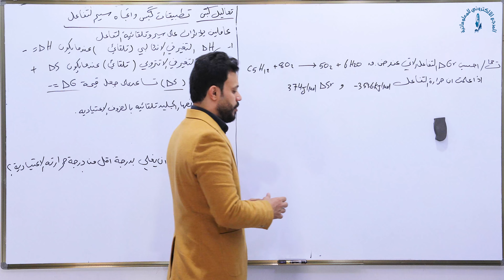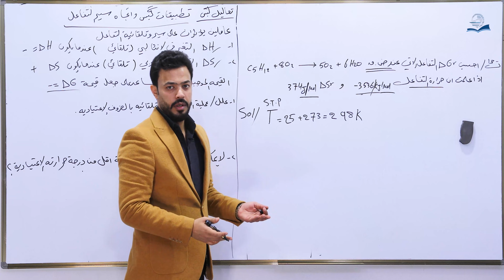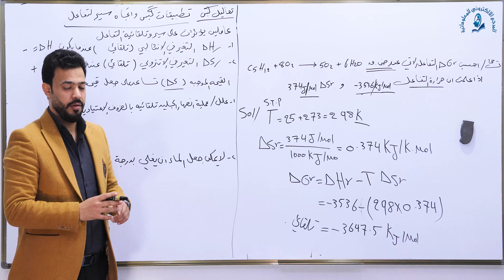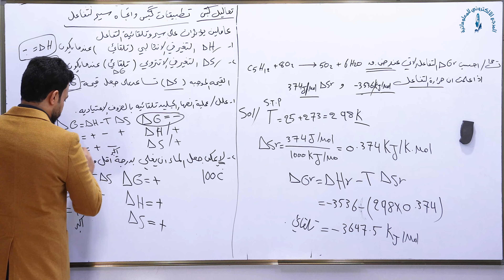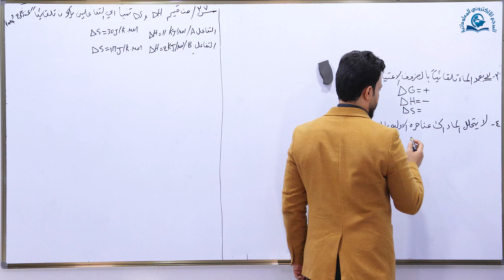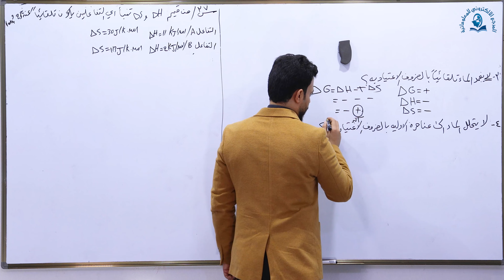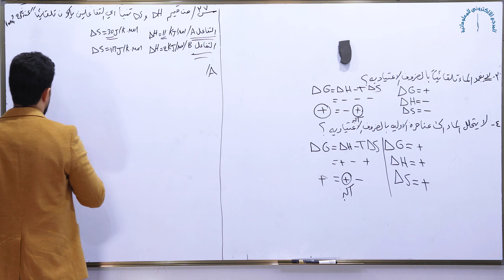مادة الكيمياء للصف السادس الاعدادي: علاقة كبس التلقائية وعدم التلقائية